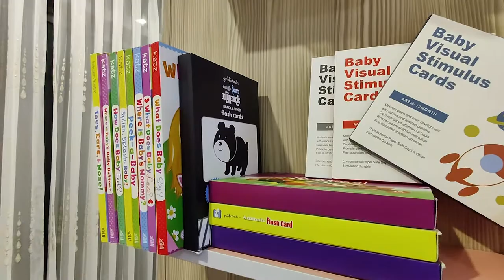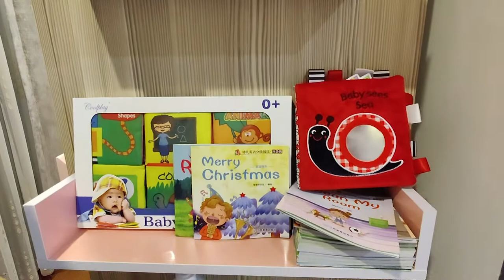334 - Welcome to our World!